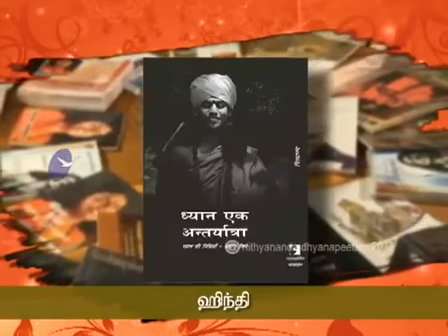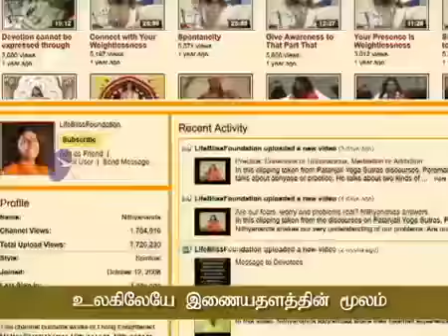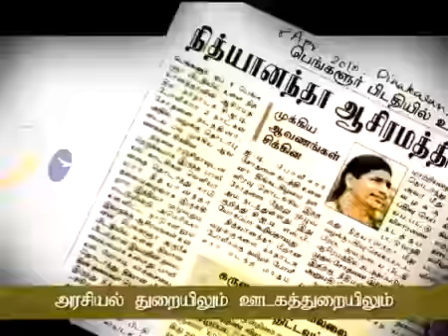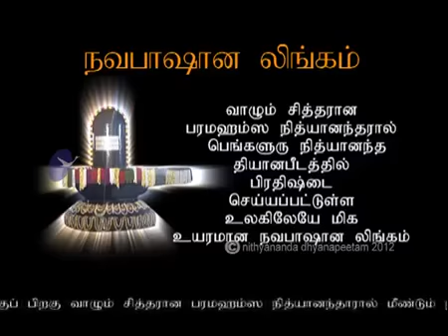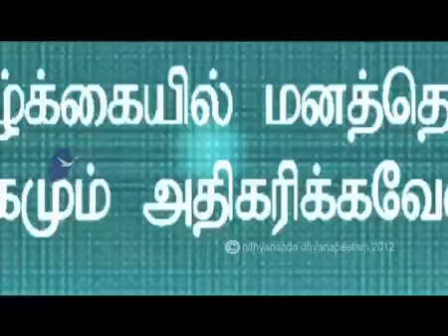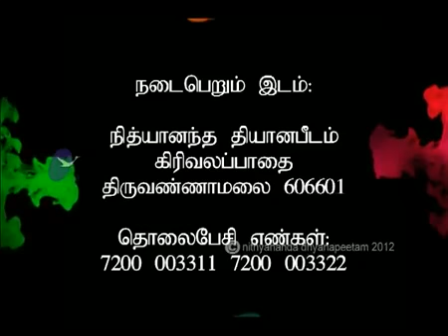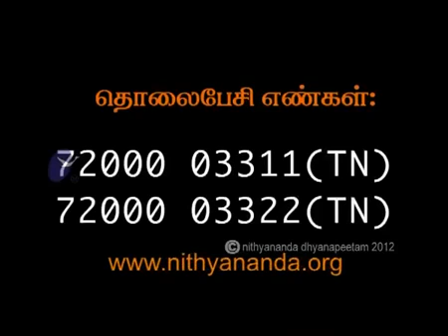Kirushnan karpanai seyya mudiyaatha kathaabathiram